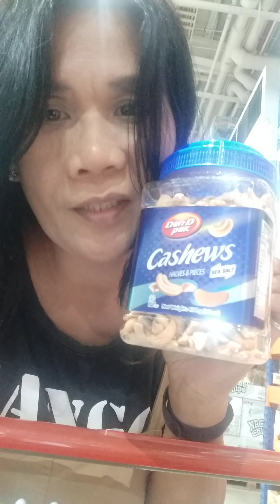Ang Buhay nasa tama ang Diskarte para masaya vlog Jaine Love Vlog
Maging Masaya ka Unahin ang Priority sa buhay Pagkain Shopping pa more. para may pagkain ..magandang Buhay